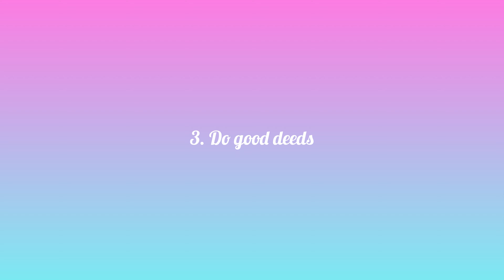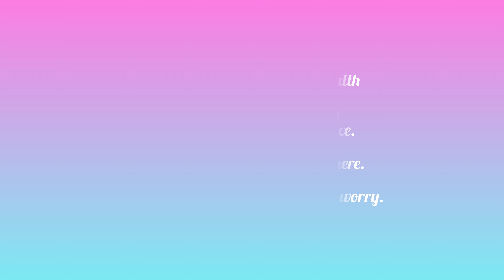6 BEST HABITS FOR SPIRITUAL HEALTH / SANTE BARLEY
6 BEST HABITS FOR SPIRITUAL HEALTH / SANTE BARLEY